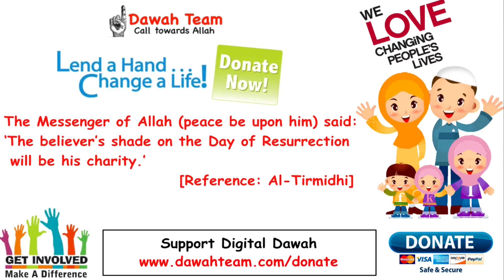Most Blessed The Key of the House of Allah ᴴᴰ ┇Mufti Menk┇ Dawah Team